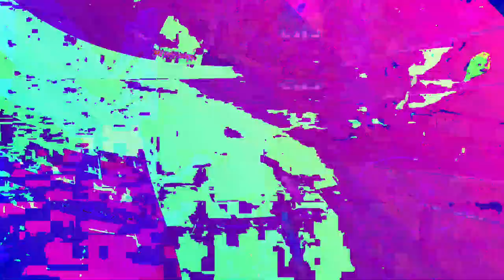[EPILEPSY WARNING] Movie 23 07 26 12h50m42s